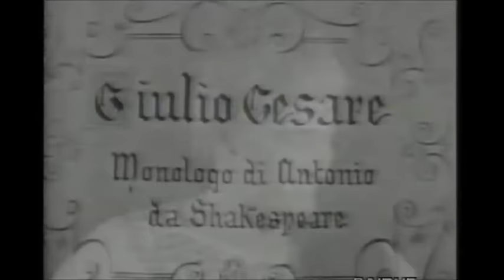"Storie": Gianni Minà intervista Vittorio Gassman (INEDITO RARO ED IMPORTANTE DOCUMENTO CULTURALE)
"Storie" (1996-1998): Gianni Minà intervista Vittorio Gassman

Gianni Minà ha realizzato dal 1996 al 1998 il programma televisivo Storie, andato in onda su Rai Due e dal quale sono stati tratti due libri.
In queste due puntate un grandissimo ritratto di uno dei più importanti artisti e uomini di cultura italiani, Vittorio Gassman.
Tra i gioielli di questa intervista anche la recitazione di alcuni versi di Pindaro in greco antico e la partecipazione della figlia Paola Gassman nella seconda puntata.

Raro documento d'importanza culturale e caricato per divulgazione culturale senza scopo di lucro.